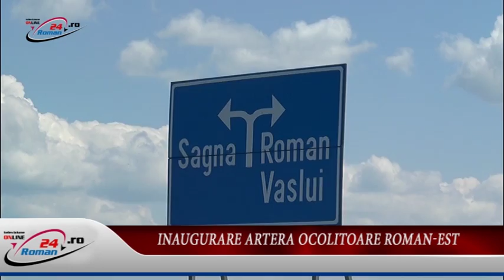Inaugurare Artera Ocolitoare Roman-Est